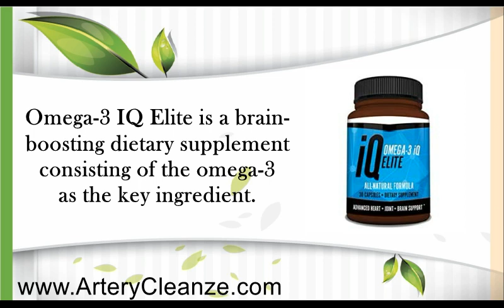Omega 3 IQ Elite Reviews – Does Omega 3 IQ Elite Work